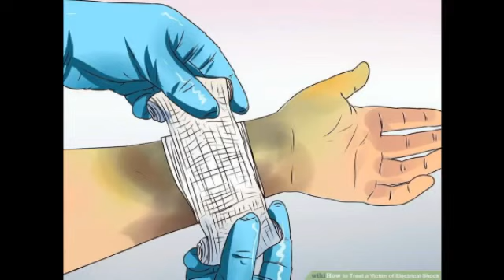Electric Shock Safety Measure